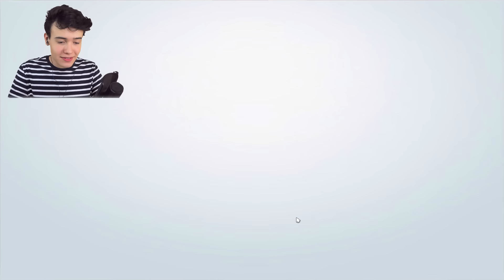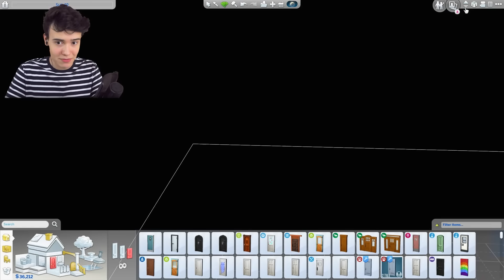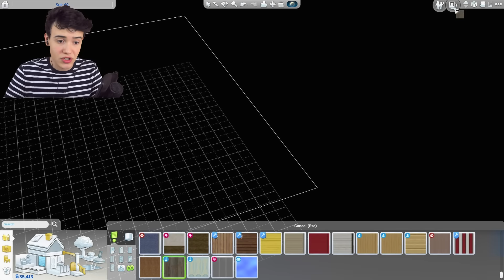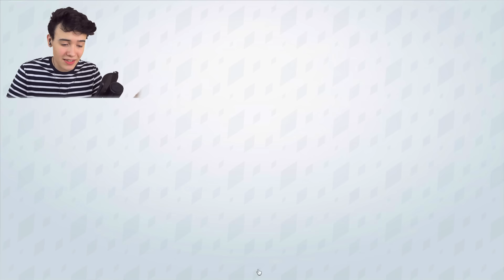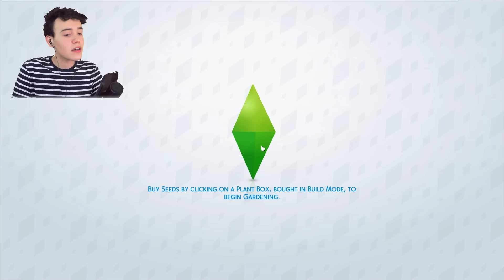ǤƗŽ€Μ βΔşŁı¥ØŘ 🔮 - Sims 4 StrangerVille - #1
HEEYEEYE! Strangerville serisine başlıyoruz bugün! İlk bölümde karakterlerimizin hikayesini anlatıp gizeme bir başlangıç yapıyoruz.

İyi seyirler! 💞

~Bağış~

Ekipmanlarımı geliştirmeme yardımcı olmak istersen bana bağış yapabilirsin! 😍

~Discord Sunucuma Katıl~

Yakın zamanda Discord Sunucusu açtım! Bu sunucudan her video paylaştığımda ve yayın yaptığımda size haber vereceğim. Sende katıl! 🙌

~Bana Bir Şeyler Gönder~

Bana vermek istediğin bir şey varsa (mektup, hediye vs.) bu adrese gönderebilirsin 😛
Posta Kutusu 112
Heykel PTT Bursa

~Bilgisayar Özelliklerim~

CPU: Intel i7 8700k
GPU: GTX 1080
RAM: 16GB 2000MHZ DDR4
HDD: 3TB
SSD: 240GB
OS: Windows 10